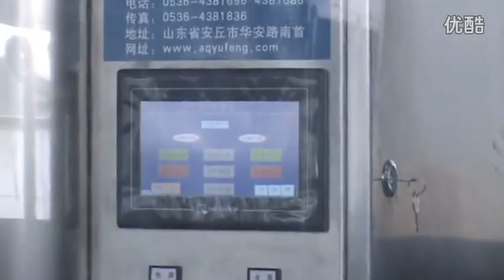rotary type washing machine for Wine Whisky Vodka bottle 24 nozzles washer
Specifications
Automatic Water Bottle Washing Machine
factory Price
ISO9001 CE certificate
meet the requirement of GMP
long-life service

The machine is mainly used for the the bottle washing before filling in pharmaceutical,chemical and food and beverage industry.
Polished washing mechanism can be added according to the washing chemicals' requirement. The bottles will be conveyed to the roller through the turntable, then the roller will do rotation, bottle body washing, ultrasonic rough washing, polished washing, gas flushing will be fulfilled, after this the bottle is clean bother outer and inner part.The polished washing mechanism can be customized.

MainTechnicalParameter:
 Bottle diameter:φ18-φ100mm
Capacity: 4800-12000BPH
Water Consumption: 0.6-1T/H
Main Power: 1.8KW
About Packing：
1.All the products before delivery should be tested by assemble and debugging engineer, wiped up and cleaned, then wrapped by stretch film  to protect it from moist. The precision part need to flexible package.
2.In addition, without standard tools, manual and other documents, and allow ex-factory confirmation sheet, the machine cannot leave factory All the products will be packed in wooden case. The exported products use plywood case to pack. The foot margin of equipment fixed tightly to make the machine can experience loading and uploading, the upward mark will be posted on the wooden case.